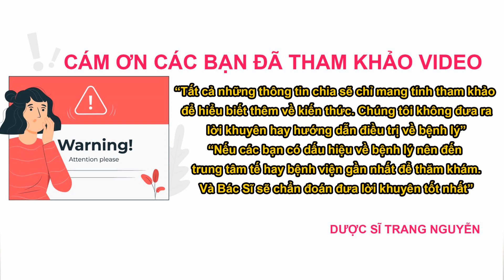MSM - Methyl Sulfonyl Methane là thuốc gì? Công dụng và cách sử dụng thuốc MSM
Tìm hiểu MSM - Methyl Sulfonyl Methane là thuốc gì? Công dụng và cách sử dụng thuốc MSM

Nội dung video:"MSM - Methyl Sulfonyl Methane là thuốc gì?"

00:55 MSM - Methyl Sulfonyl Methane là thuốc gì?

02:46 Công dụng thuốc MSM - Methyl Sulfonyl Methane là gì?

05:11 Cách sử dụng thuốc  MSM - Methyl Sulfonyl Methane

07:19 Tác dụng phụ và Chống chỉ định MSM - Methyl Sulfonyl Methane

09:08 Mức độ an toàn của thuốc MSM - Methyl Sulfonyl Methane

về việc tìm hiểu MSM - Methyl Sulfonyl Methane là thuốc gì? Công dụng và cách sử dụng thuốc MSM nhé. Nhấn follow để nhận được nhiều video bổ ích sớm nhất từ Trang.